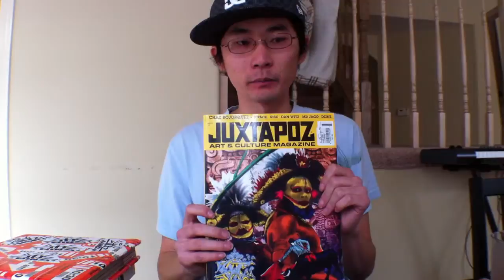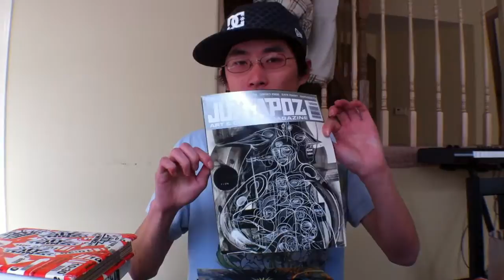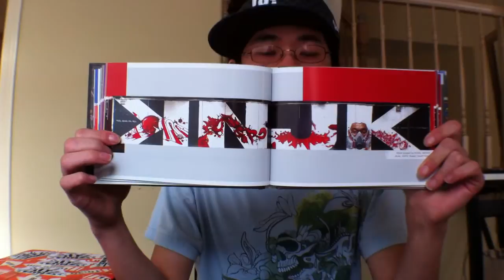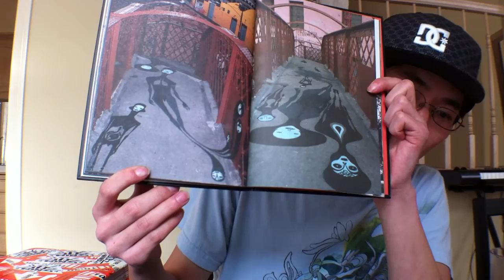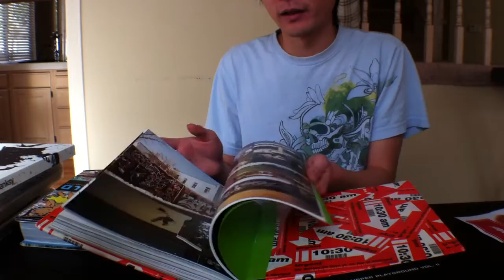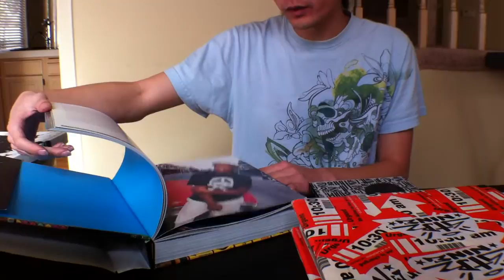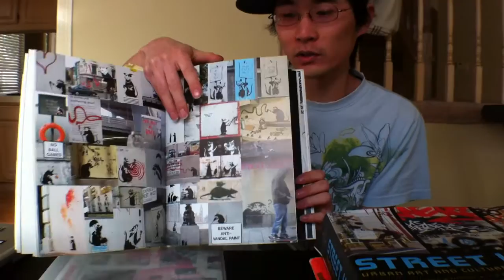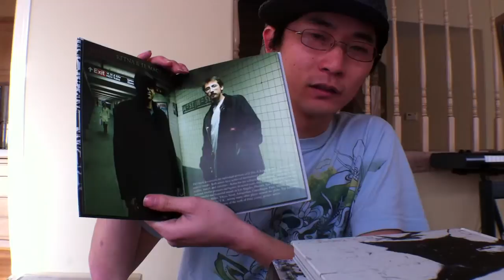Graffiti Book / Magazine Showcase (Part 1 of 2)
sort of a quick review of what books and magazines I have...
I forgot to include the book Calligraffiti which is also amazing for anyone into calligraphy and graffiti!

My favs have to be the Banksy book for its interesting writing and the El Mac / Retna book for awesome artwork (at an awesome price)

Most of the books / magazines I talk about are well worth it, except maybe the two big Graffiti World ones.